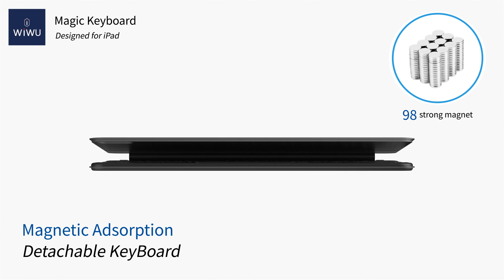WiWU Magnetic Wireless Keyboard for iPad